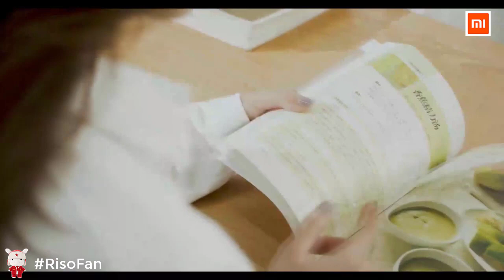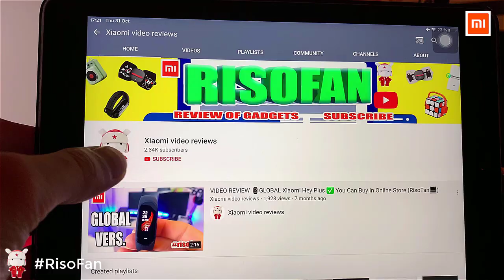Xiaomi Ocooker Induction cooker frying pan kit.